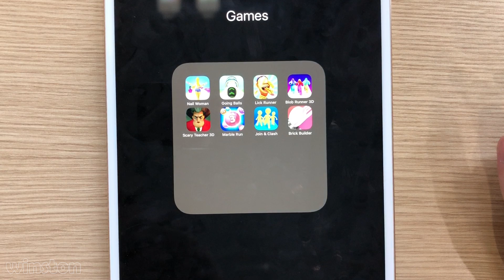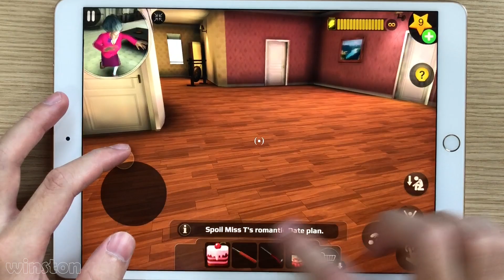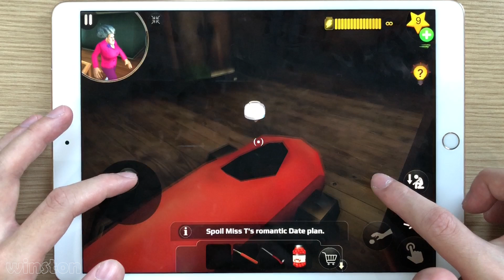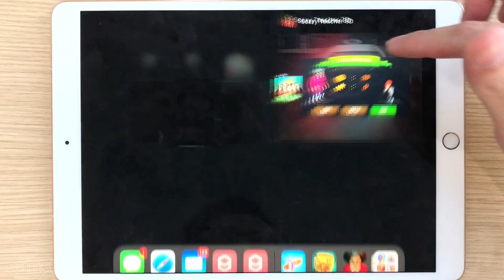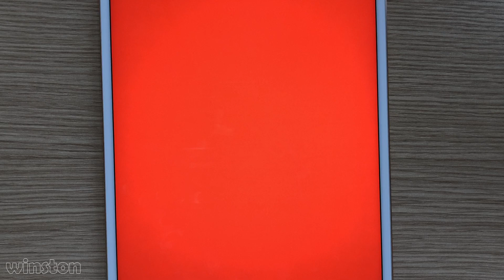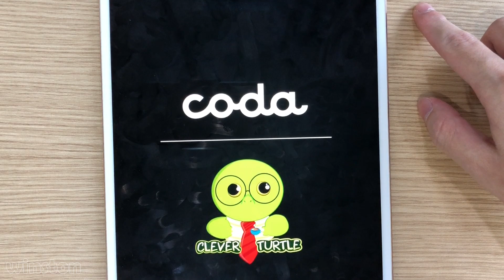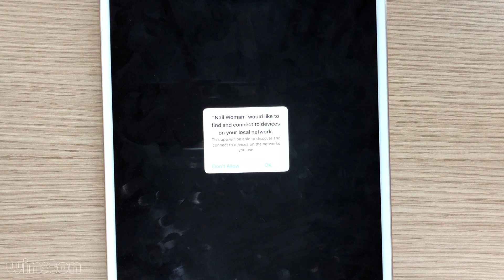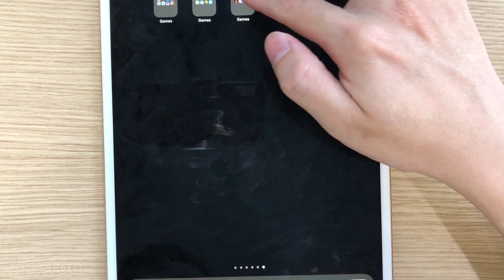Lick Runner,Marble Run,Scary Teacher 3D,Join & Clash,Blob Runner 3D,Nail Woman,Brick Builder